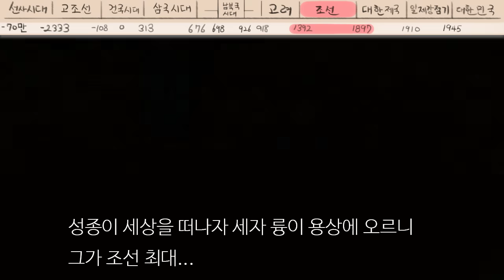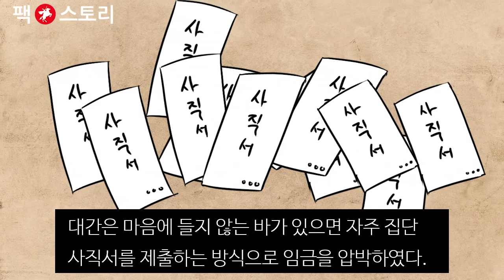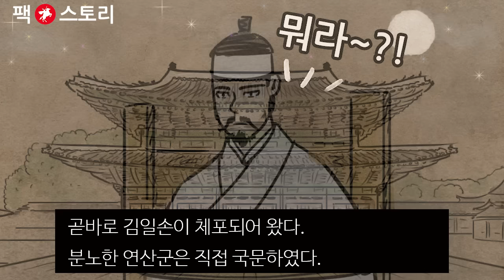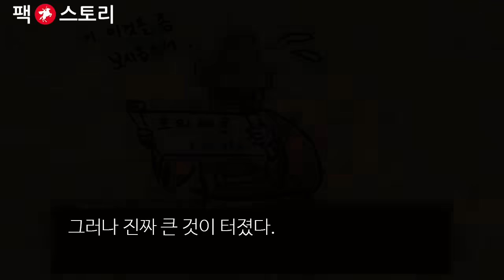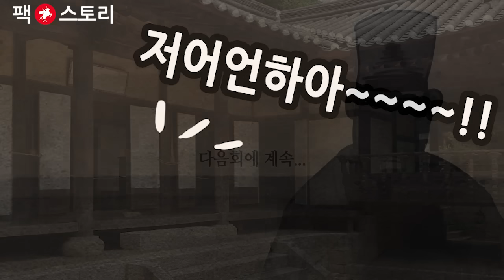[팩 한국사 281회] 연산군은 왜 폭군의 길을 선택했을까? feat 무오사화 이극돈 김일손 노사신 유자광 김종직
성종이 세상을 떠나자 세자가 용상에 오르니 그가 조선 최대... 아니 한반도 최대의 폭군이라 불리는 연산군이었다.
"아바마마께서는 신하의 기를 너무 세워주셨어... 이래서야 임금이 할 수 있는 일이 뭐가 있겠는가?
신하들은 눈만 뜨면 반대하고 무조건 안된다고 임금을 압박하니..
아바마마께서는 한순간도 기를 못 펴고 사셨어!
임금이 그래서야 되겠는가? 적어도 난 아바마마처럼 살지는 않을것이야...
두고 봐! 임금이 화가 나면 어떻게 되는지 똑똑히 보여주지!"
연산군은 강력한 왕권을 꿈꾸었다.
신하들의 눈치를 살피며 맨날 공부에 토론에...
하고싶은 일도 마음대로 못하는 부왕의 모습은 그가 꿈꾸는 임금의 모습이 아니었다.
특히 대간으로 활동하는 대부분의 사림파들은 좋게 본다면 임금을 바른길로 인도하기 위해 충언을 아끼지 않는 자들이었지만 나쁘게 본다면 언론이라는 거대한 힘을 배경으로 임금을 압박하고 자신들의 세력을 확대하는 자들이었다.
성종은 세조의 즉위를 도왔던 훈구파를 그냥 두어서는 자신의 뜻을 펼치지 못할 것이라 여겨 견제세력으로 김종직을 중심으로 한 사림파를 조정에 적극 기용했었다.
주로 언론을 맡게 하여 훈구파를 감시, 견제하게 했는데 처음의 뜻과는 달리 이제는 임금까지 그들의 입맛에 맞추려 하였다.
거기에는 늘 명분이 있었다. 조선은 유교를 근본으로 하는 나라였으므로 공부 많이 하고 말발 좋았던 사림파들이 힘을 모으고 유교를 앞세워 어떤 주장을 펼치면 성종은 늘 그들에게 굴복 아닌 굴복을 하곤했었다.
연산군은 그런 부왕의 모습이 안타까웠고 자신은 그리되지 않으리라 다짐하였다.
왕은 국정의 큰 그림을 그리고 신하들의 반대가 있어도 뚝심있게 밀어붙여야 한다고 생각했다.
어떤 일을 하든 반대는 있기 마련이니 그걸 힘으로 돌파할 수 있어야 한다고 생각했다.
그러기 위해 사림파는 어떻게든 손을 좀 봐야 한다고 생각했던 것 같다.
연산군은 어떻게 사림파를 요리할 것인가에 대하여 나름대로의 그림을 그려나갔다.
사림파도 새로 즉위한 연산을 어떻게 길들일 것인가에 대해 고민이 많았을 것이다.
성종은 자신들의 뜻을 잘 따라주었지만 그 아들도 그럴 것인지는 장담할 수 없었다.
특히 연산은 속을 알 수 없는 사람이었다.